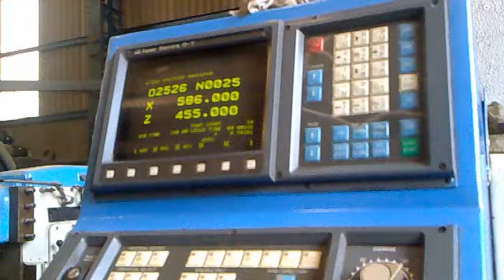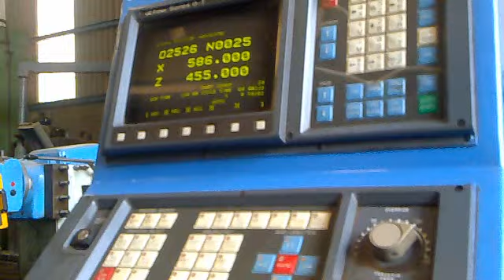Colhester CNC 350 Lathe .mp4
Colhester CNC 350 Lathe